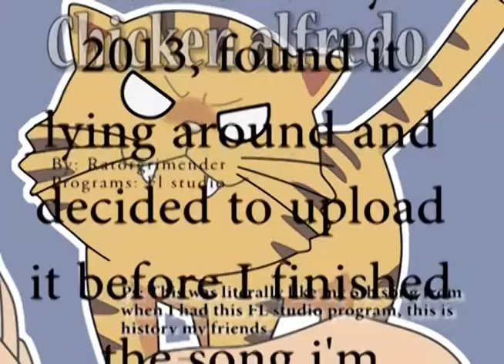Un-finished project #1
I've made this song when I was eating banana lumpia in an afternoon sun fall, whilst with my cool rapper aunt, D.J. I messed around with some island RnB beats, as you can tell I wasn't very good at it. Enjoy this un finished project, I might upload more unfinished projects. Oh and i'm working on a song, just not finished yet. Maybe in 1 day or tommorow, or something.